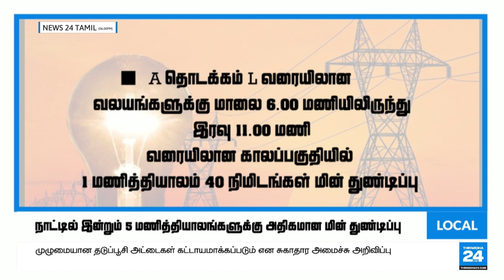இந்த வாரத்தில் மேலும் 2 எரிபொருள் கப்பல்கள் இலங்கைக்கு - Thriwidha24